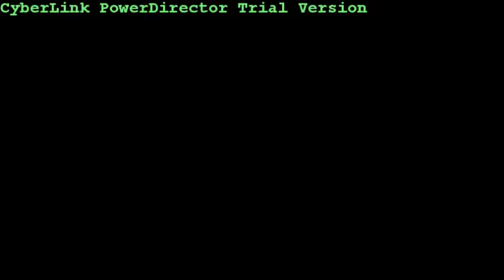Kiss Goodbye - Wang Lee Hom